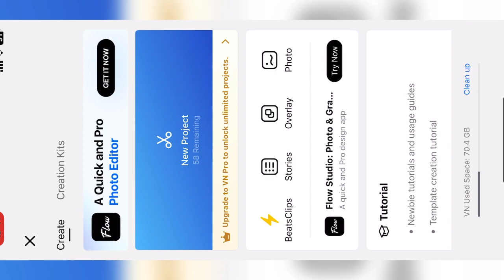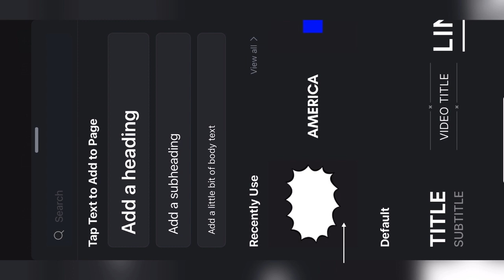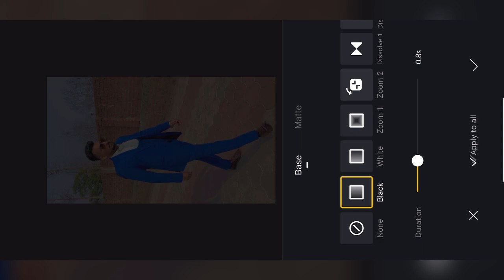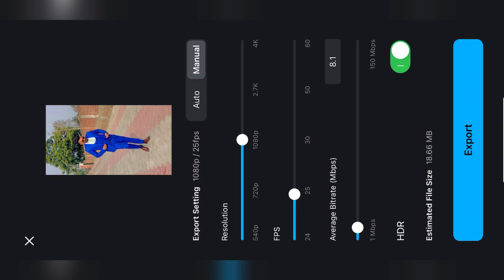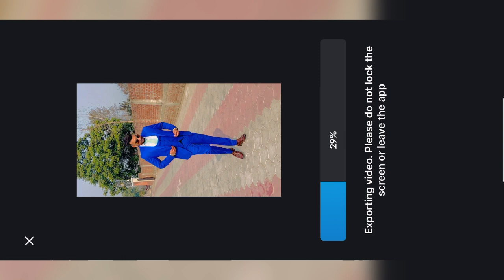VN video editor application use full video //VN app se editing kaise kare //new update VN app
# vn full explanation